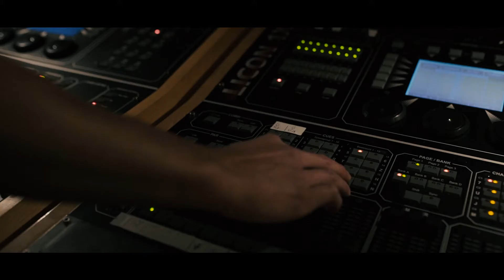Kirchenkonzert der MK Steinegg am 24.10.2017 in der Pfarrkirche von Steinegg